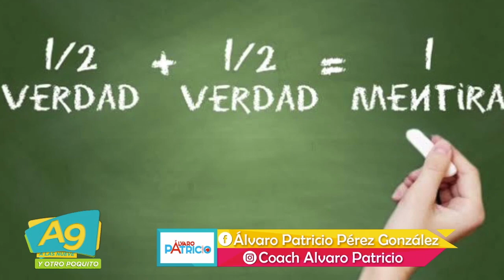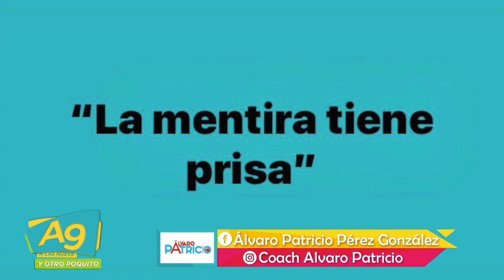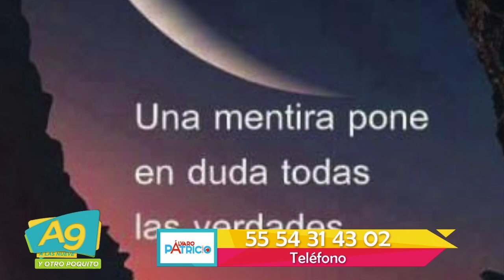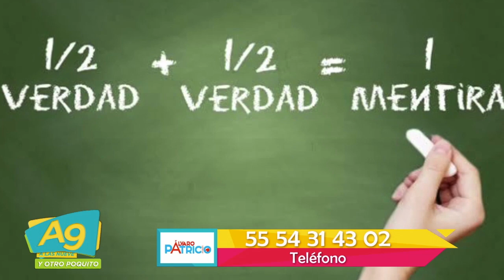A Las 9 ALVARO PATRICIO (COACH) CON EL TEMA: "LA MENTIRA TIENE PRISA"